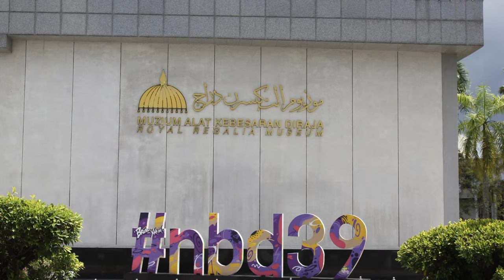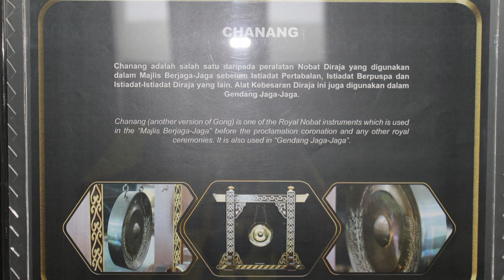ROYAL REGALIA MUSEUM BRUNEI